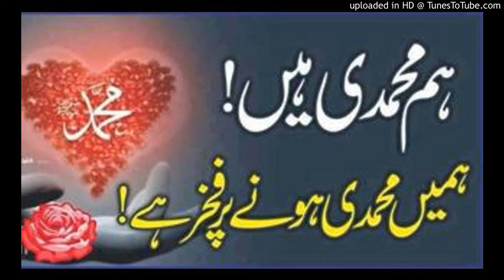Wala paran goum yeskall |Abdul karem Poet|| Kashmiri Sufi Song|Kashmiri Sufi Music